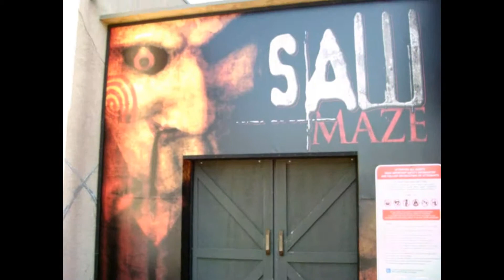The Theme Park Evaluator Episode 2 Six Flags Great America Fright Fest 2010 Part 2.mpeg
I Joseph Gregory Pagac travel from theme park to theme park evaluating them on themeing, cleanliness, guest relations, and entertainment.  Why?  Becuase I am The Theme Park Evaluator.  This is the second part for episode 2.  In this part there is a look at Saw Live, Terror Twister 2: A turn for the Worst, "The Demon Song," and an intro to Deadman's Party.